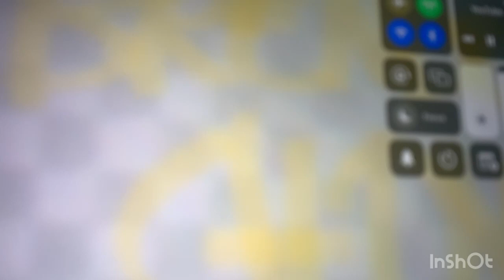Liger’s in boots cast video puss in boots